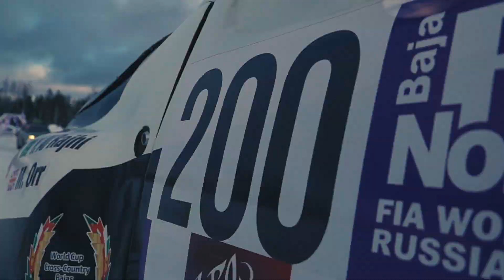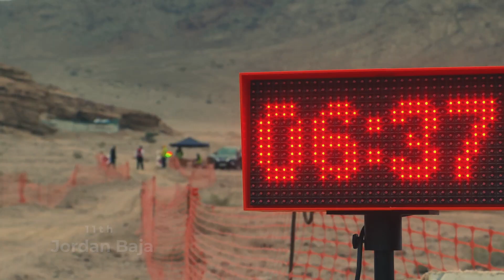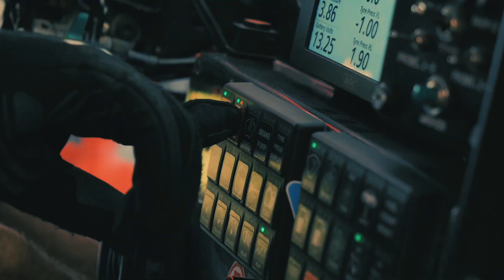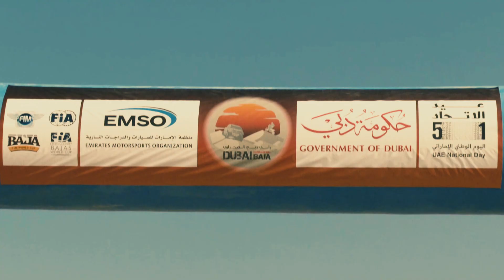يزيد الراجحي يُتوج بلقب كأس العالم للراليات الكروس كانتري باها لموسم 2022 للمرة الثانية توالياً 🏆🇸🇦